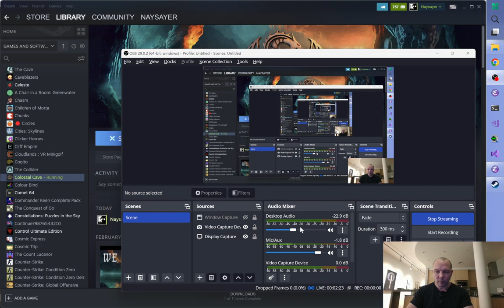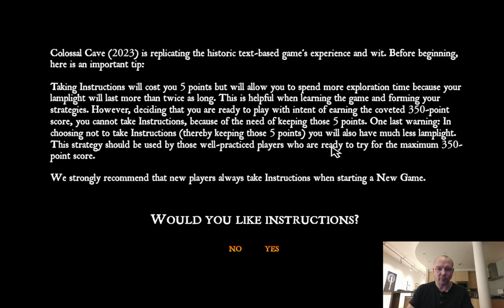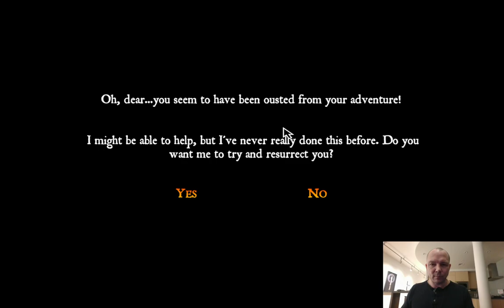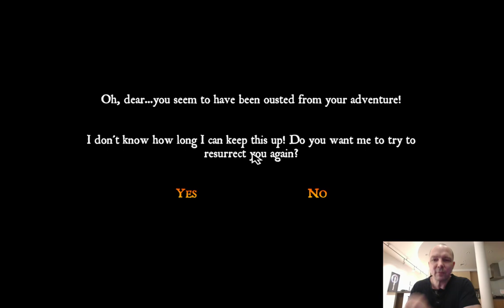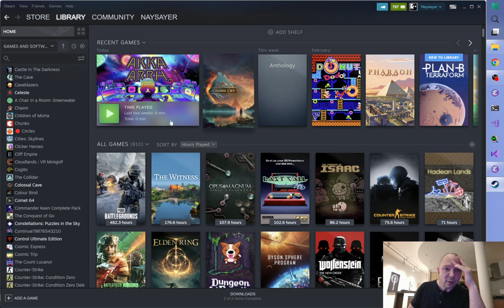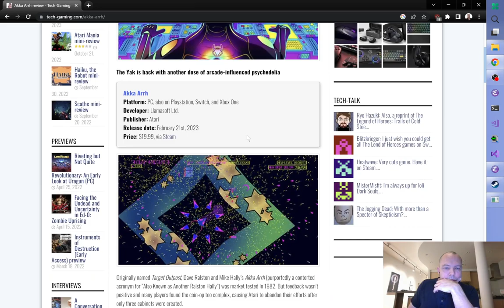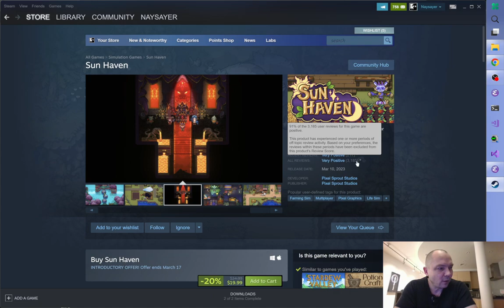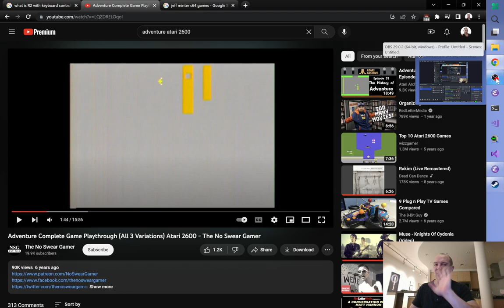Jon plays Colossal Cave (upload request